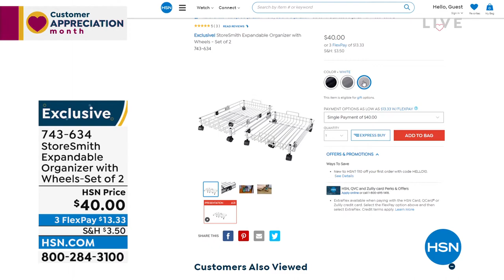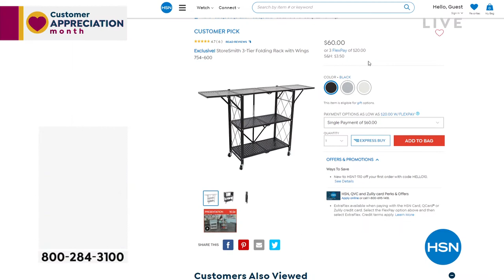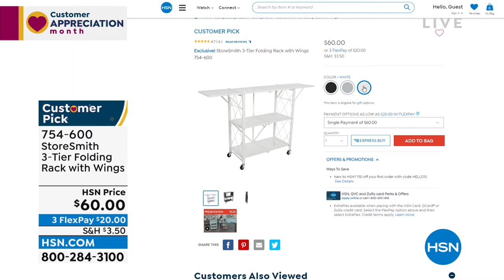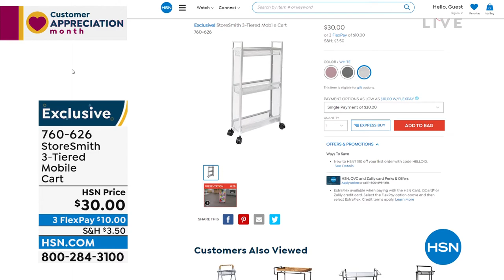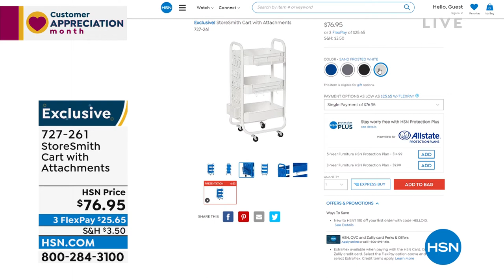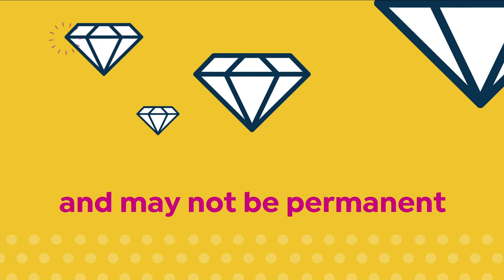HSN | StoreSmith Home Organization Up To 50% Off 04.26.2022 - 08 AM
Discover innovative home products that make life easy with  Storesmith.